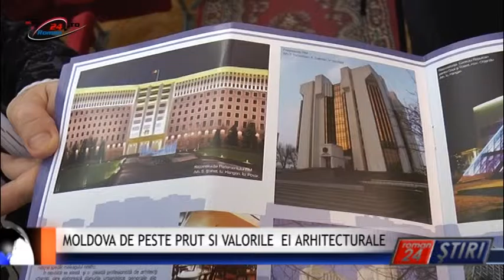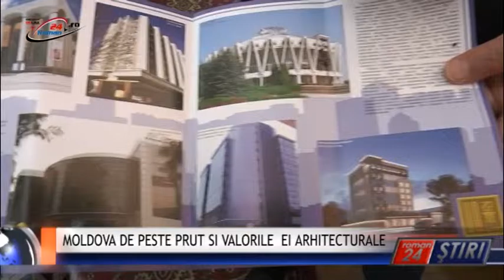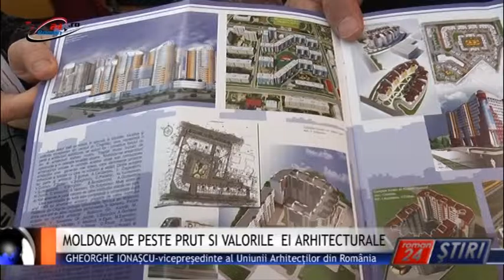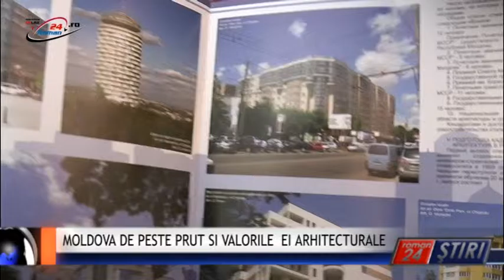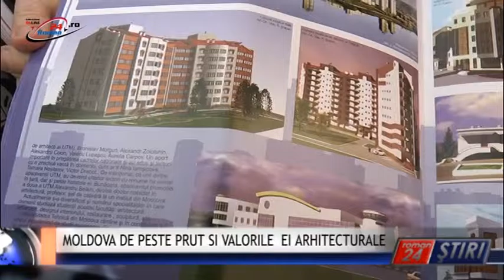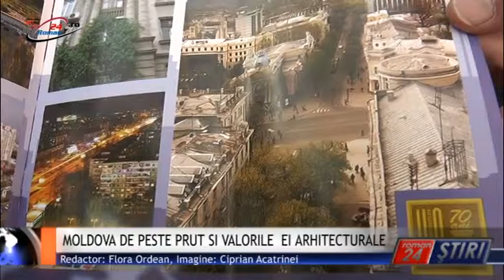MOLDOVA DE PESTE PRUT SI VALORILE EI ARHITECTURALE